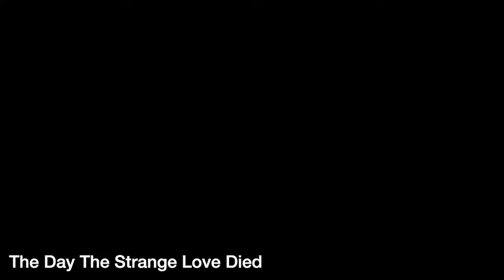Jacky Sand & F.Stove - Day the Strange Love Died (LIVE Acoustic)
Recorded at the Gilded Palace of Sin, 2022